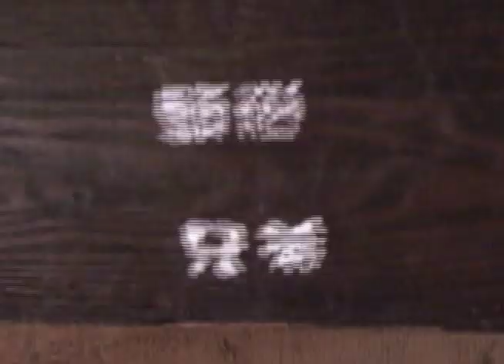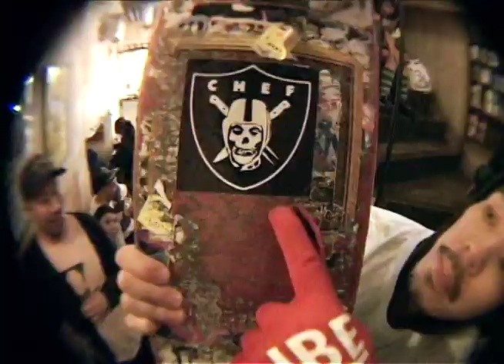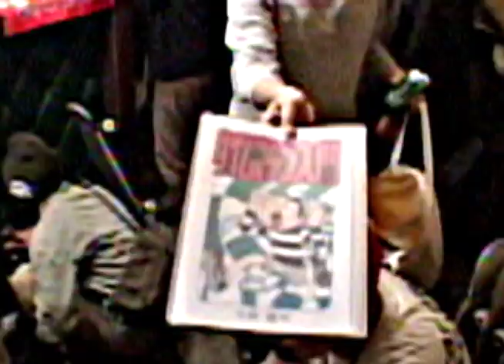FESN video work "ZUNO KYODAI"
2005年、東京、中野のクラブ「HeavysickZero」で毎月第１木曜日に「FESN森田貴宏の部屋」をコンセプトに開始されたイベント「Midnight Express」。
当初はYOUSUKE NAKANO、YOHEY OMORIそして森田貴宏の３人でDJ遊びをするイベントだったが、2007年に小松明a.k.a.頭脳兄弟がスケートセクションを置いてスケートパークにしよう！という提案を掲げ、そこへ本格的にFATBROS 萩原明則氏がイベントをサポートしてくれる形になって現在の「Midnight Express」の姿になる。

　ただし、初めは小松明の提案するスケートセクションが難解を極めた為、ローカルスケーター達も寄り付かないスケートパーティーだった。しかしそこに森田貴宏がその難解さこそが自分達のスケート力を高める「修練の場」であるということに気付き、本格的な「月一度のスケート塾」として機能させるという目標を掲げた。現在までに森田、小松の両名が共に試行錯誤を重ねた結果「世界最小のミニマルスケートパーク」というコンセプトに辿り着く。

　以降2020年コロナ流行以前まで「HeavysickZero」のラウンジフロアーに小松明、森田貴宏両名が提案する「頭脳兄弟」の自作セクションを設置。現在も「頭脳兄弟」によるミニマルスケートパークのバージョンアップが計画されており、ただひたすらにコロナ収束の機運を待っている。
今作「ZUNO KYODAI」は2012年から2020年までに及ぶ「頭脳兄弟」達の交流を記録した短編動画。設営から撤収まで全てローカルスケーターや地元の同志の仲間達によって行われ、子供から大人、はたまた時には来日プロスケーターも入り交じり、夜な夜なミッドナイトセッションが繰り広げられていた。

　これまで長年協力してくれているFATBROSを始めとする中野のローカルスケーター、毎月スピンしてくれたDJの仲間、たまにフリースタイルしに遊びに来てくれたラッパーやダンサー、そして何よりも地元中野を盛り上げる為にいつも私達スケーターの活動に協力してくれている地元の遊び仲間達。そして私達スケーターに最高な居場所を提供し続けてくれている中野「HeavysickZero」のみんな。本当にサポートしてくれてありがとうございます。今はまだ再開出来ないけど、コロナ収束まで、皆倒れる事なかれ！
また必ずここで会いましょう！

Midnight Express was started in 2005 at Heavysick Zero in Nakano, Tokyo on the first Thursday of every month under the concept of "FESN Takahiro Morita's Room." It started out as a DJ event with Yosuke Nakano, Yohey Omori, and Takahiro Morita, but in 2007, Akira Komatsu a.k.a. Zuno Kyodai proposed turning the event into a skate park with obstacles. Akinori Hagiwara of FATBROS came to support the event and it became what it is today, Midnight Express.

At first, however, the obstacles proposed by Akira Komatsu were so difficult that even the local skaters didn't come to the party. But then Takahiro Morita realized that the difficulty was the "training ground" to improve their skating, and set a goal to make it a full-fledged monthly skate school. Morita and Komatsu have gone through a lot of trial and error together to arrive at the concept of "the world's smallest minimal skate park."

From then until 2020 before the pandemic, the lounge floor of Heavysick Zero was equipped with self-made obstacles of Zuno Kyodai proposed by Komatsu and Morita. Even now, there are plans to upgrade the minimal skate park; just waiting for the day where things are back to normal. ZUNO KYODAI is a short video that documents the interactions of the Zuno Kyodai from 2012 to 2020. From set up to tear down, everything was done by local skaters and like-minded local friends, from kids to adults, sometimes even pro skaters from overseas, and midnight sessions were held.

Local skaters in Nakano such as FATBROS crew who have been cooperating with us for many years, DJ friends who have been spinning for us every month, rappers and dancers who have been coming to freestyle once in a while, and most of all, local skaters who have always been cooperating with our activities to make Nakano more exciting. And everyone at Heavysick Zero in Nakano, who continues to provide the best place for us skaters. Thank you so much for your support. We can't party yet, but until covid is under control, we must all stay strong! We'll definitely see you again here!

Cast

Takahiro Morita
Akira Komatsu
a.k.a. ZUNO KYODAI

Yuichi Ohara
Toru Yoshida
Alex Lee Chang
Shigeo Nishigaki
Kenji Nakahira
Futoshi Sewa
Yuh Yanagimachi
Ichiri Hasegawa
Kousuke Maeda
Hiroki Muraoka
Keita Ikenoue
Yorihiro Naitou
Daisuke Kagoshima
Kazuaki Tamaki
Genki Sunagawa
Yuki Takahashi
Shinichi Ito
Motoaki Kitamura
MIT
Hiroto Kikuchi
Takahiro Yamashita
James Ahern
Colin Reed
Connor Kammerer
Brian Powderly
Ben Koppl
Yousuke Orihara
Shigeta Iha
Masakazu Aiso
Yuzo Kudo
Satoshi Yamashita
Nobuo Iseki
Kousuke Ushizawa
Mac Lesesne
Florida Friend A
Florida Friend B
Rob Taro
Leo Valls
Zach Lyons
Yoan Taillandier
DAL
Go Miyagi
O.D.A
SABO
Shun The Fire
Taeko Nakajima
Fumihiro Watashinabe
Liu Puli
Akinori Hagiwara
Atsushi da Naked

and Midnight Express Crew

Support by
Heavysick Zero

Dekimasu Works (デキマスワークス／小松明の施行会社 Akira komatsu’s company）